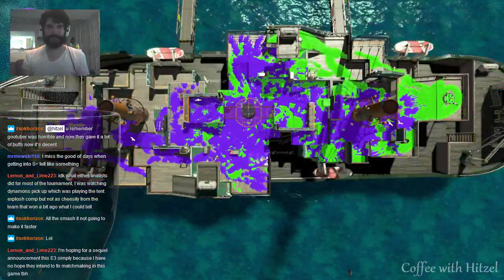Coffee with Hitzel: Some Zap 85 Solo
Welcome to Coffee with Hitzel where I drink coffee and play Splatoon.  Today I continue working on my Nzap 85 build designed to abuse its unique feet painting to be aggressive.